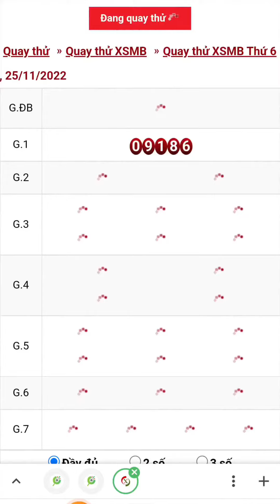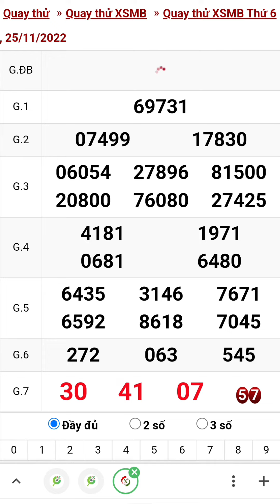Quay thử xổ số miền bắc hôm nay thứ sáu ngày 25/11/2022 #1